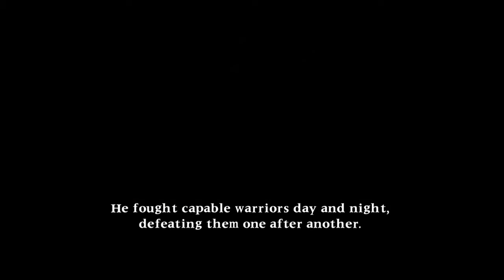Soulcalibur 2 Heihachi's Ending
Soulcalibur (ソウルキャリバー Sōrukyaribā) is a weapon-based 3D fighting game developed by Project Soul and produced by Namco. It is the second game in the Soulcalibur series, preceded by Soul Edge in December 1995. Originally released in arcades in July 1998, it ran on the Namco System 12 hardware. It was ported to the Dreamcast in 1999 with new features and improved graphics. The North American version was released in September 1999 as a launch game for the Dreamcast and was part of the successful launch of the new console. It became available as a downloadable title on the Xbox 360's Xbox Live Marketplace in July 2008 and it is backwards compatible with the Xbox One along with the sequel. A sequel, Soulcalibur II, was released in July 2002.